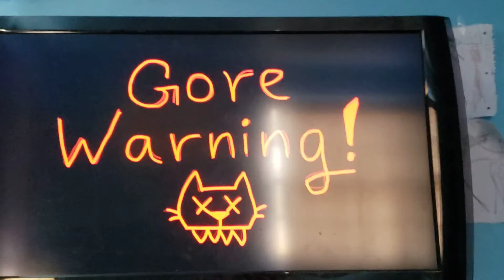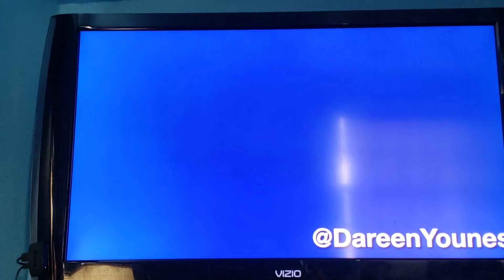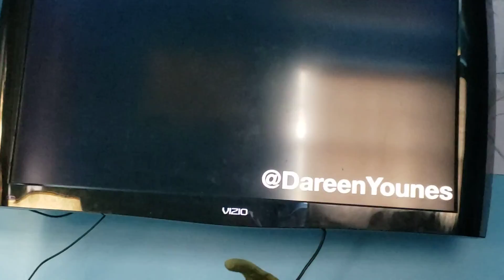September 6, 2021